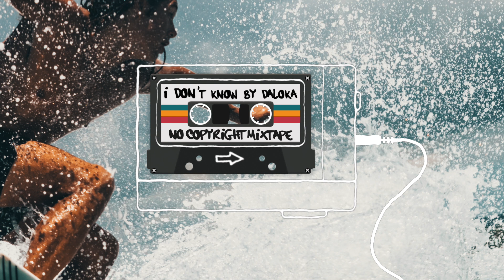[Free to Use VLOG Music] Daloka - I Don't Know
You’re free to use this track as long as you credit Daloka:

Track: Daloka - I Don't Know

Best handpicked free to use music for content creators/vloggers! Cheers!

Graphics:
Designed by starline / Freepik
Photo by Oliver Sjöström on Unsplash